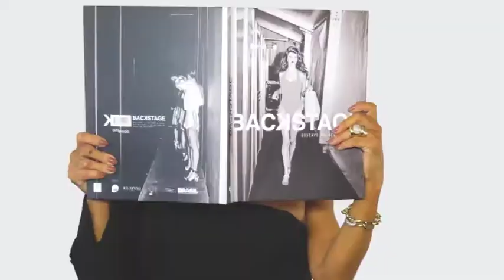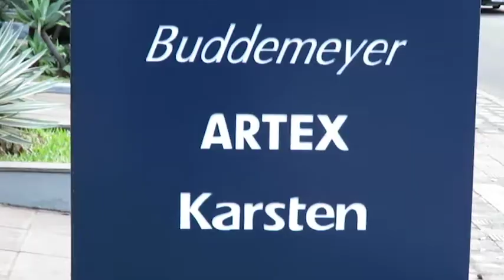RAINHA DA NOIVAS 09/09/18